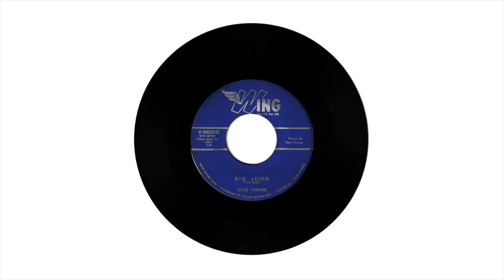Titus Turner - Big John (Wing, 1955)